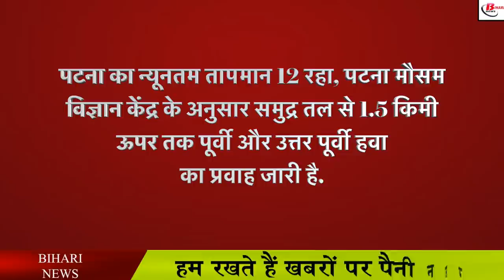सावधान! आ रहा है जवाद तूफ़ान, बिहार में अलर्ट जारी